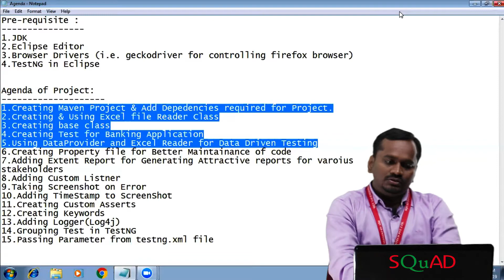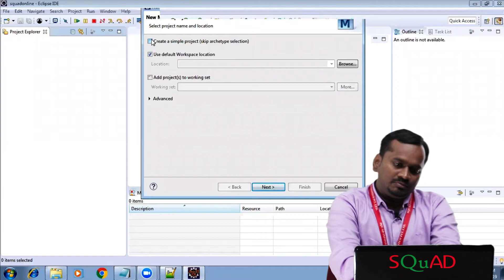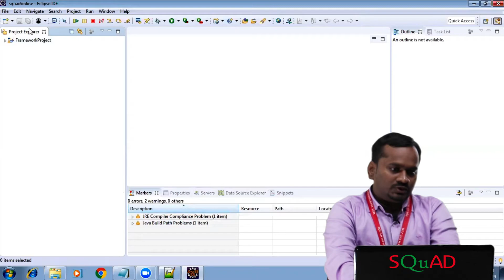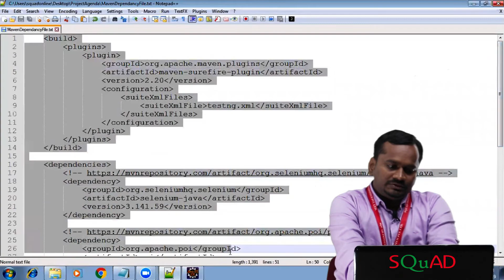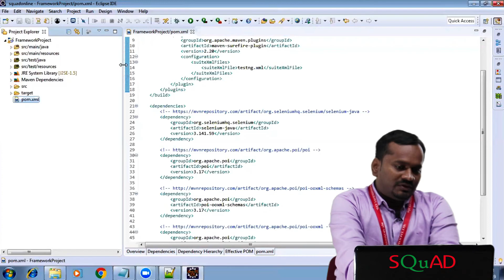Selenium Project part -1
Hi All this is a basic video on "Selenium Project" .